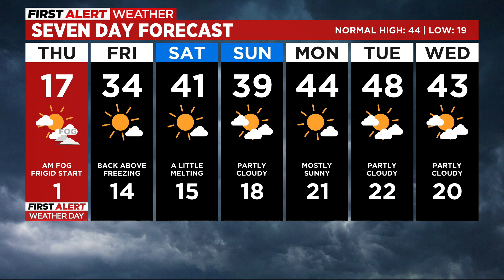Out With The Snow, In With The Bitter Cold